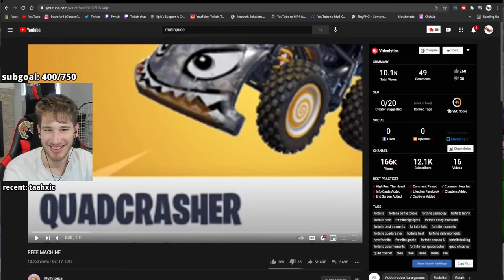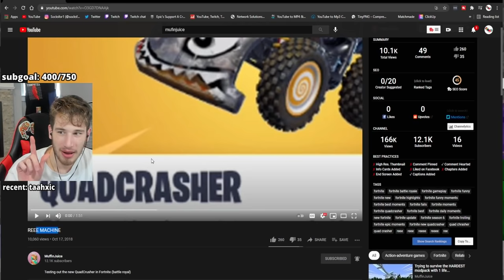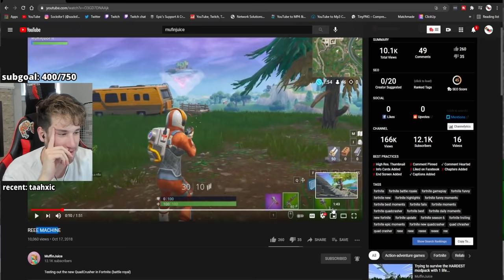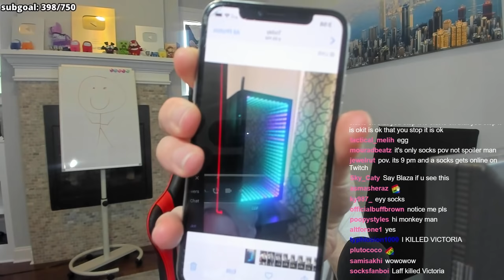MONKE HELICOPTER ON THE SOCK SMP #9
today in minecraft on the sock smp I made a helicopter and filled it with monkies